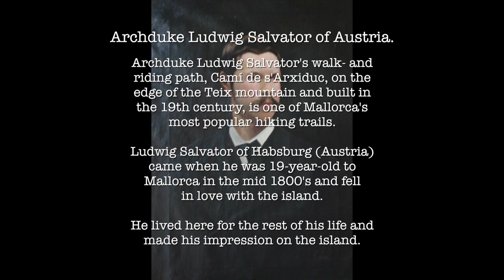HIKE MALLORCA - The Archduke´s path HD 720p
Do you like hiking?
Looking for inspiration? See below!

In the FACEBOOK group HIKE MALLORCA there are hundreds of members who write about their experiences regarding hikes in Mallorca.
Welcome to join Hike Mallorca on FACEBOOK and get inspired!

Looking for accommodation in Fornalutx?
In Fornalutx, the village that several occasions been appointed as the most beautiful and best preserved village in Spain, you will find our house with a great view of the stunningly beautiful Traumontana Mountains.

Do you want to stay updated on what's happening around our house?